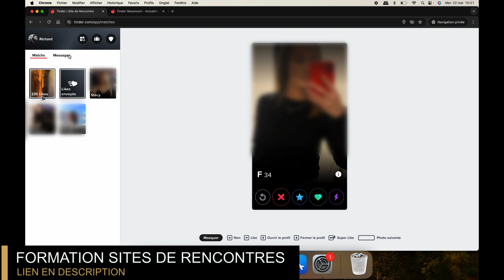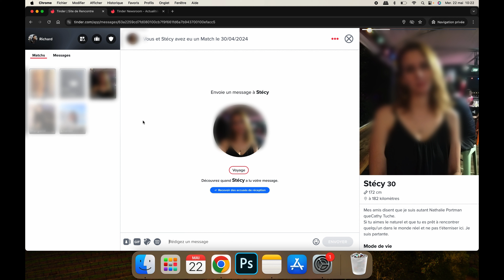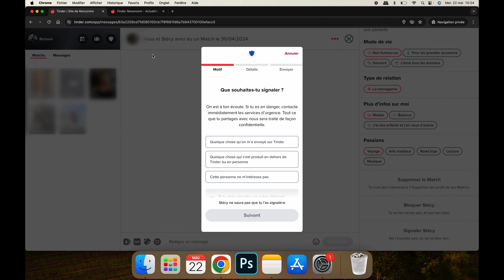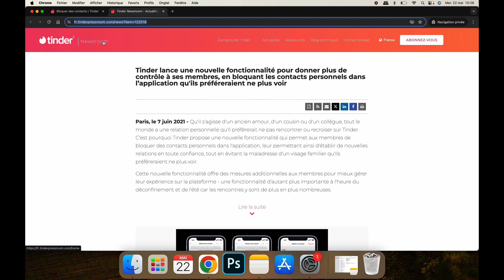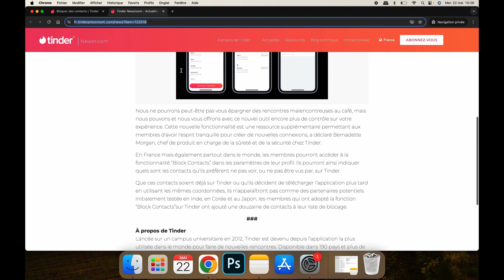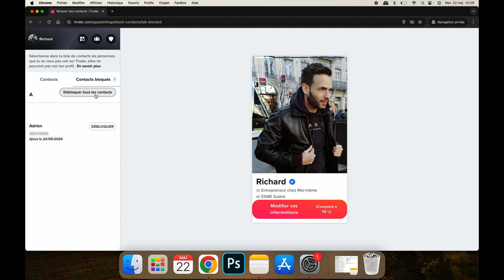Comment bloquer quelqu'un sur Tinder avec et sans Match ?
Le lien pour vous inscrire gratuitement à Meetic (alternative à Tinder)
Le lien pour vous inscrire gratuitement à Disons Demain (Meetic +50 ans)

TINDER est une marque déposée et enregistrée exclusivement par Match Group, LLC et est utilisée avec leur autorisation.